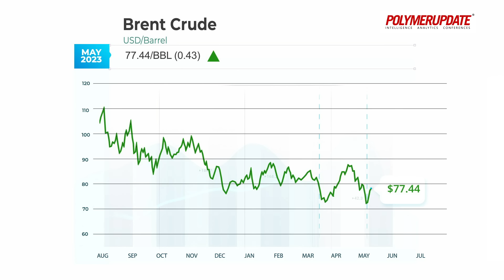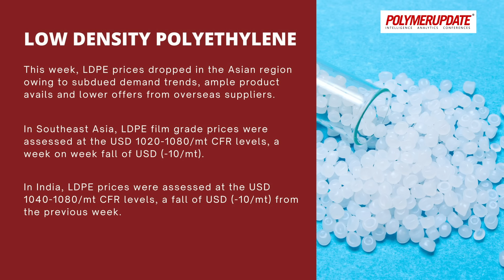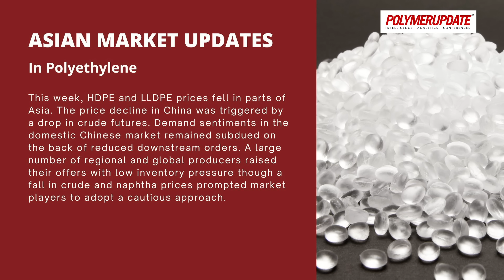Low Density Polyethylene Prices Decline By USD 10/MT In Asia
Join us for our upcoming RACE Sustainability Professionals Roundtable on June 9th, 2023 at The Four Seasons Hotel, Mumbai to learn from industry leaders about sustainable practices and network with like-minded individuals. Sponsorship opportunities are also available to align your brand with sustainability and gain valuable exposure.

RACE - SUBSTAINABILITY PROFESSIONALS ROUND TABLE
VENUE : THE LIVING ROOM, FOUR SEASONS HOTEL, MUMBAI